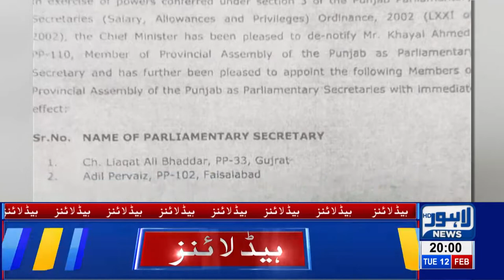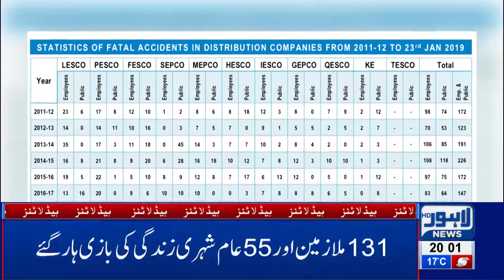08 PM Headlines Lahore News HD – 12th Feb 2019